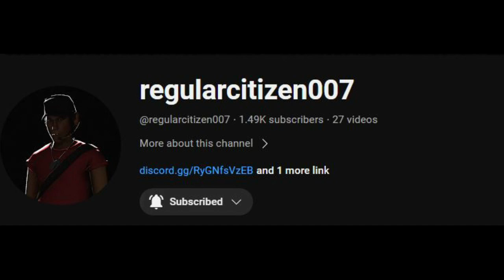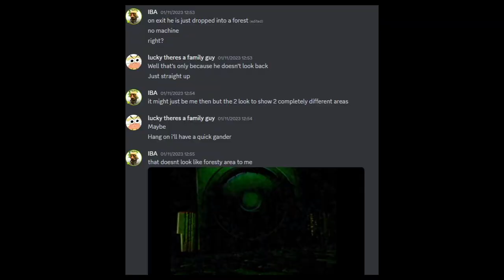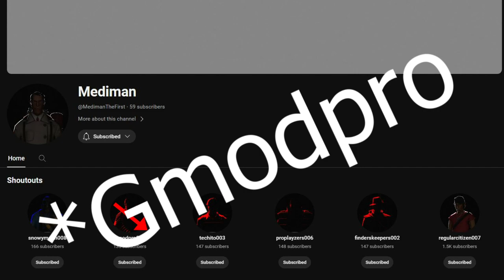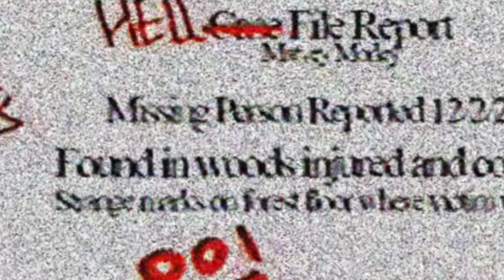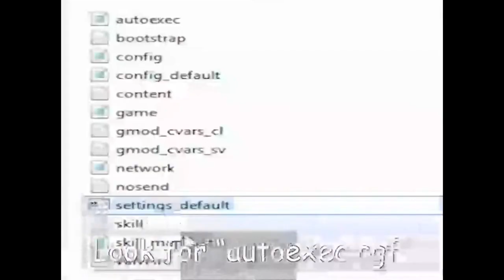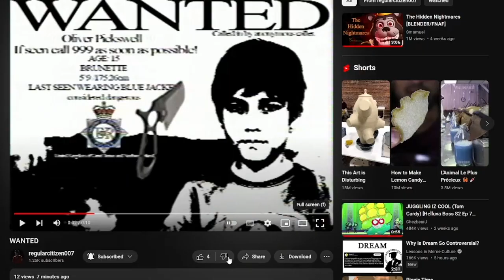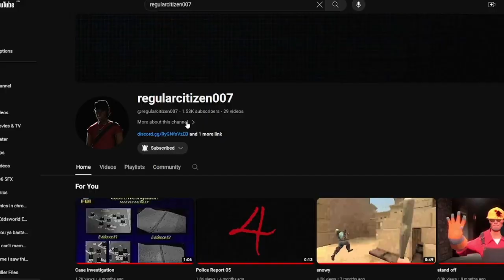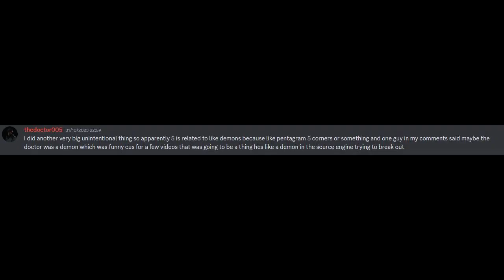The Sequel to The Craziest TF2 ARG You've (Probably) NEVER Seen Before [RC]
The Great Duo returns for a second round with this ARG, coming back arms swinging to take on this next batch of videos in the highly anticipated sequel to this elusive arg

...Am I doing better at this?

ARG: @regularcitizen007

Featuring the Voicing Talents of
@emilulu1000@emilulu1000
and my friend Tommy

The Four Seasons "Winter" - Antonio Vivaldi

Archimedes - Valve

That song that plays during the Mario 64 DS Wanted Minigame
- Nintendo

Chain Chomp Roulette - Nintendo

More Gun #3 - Valve

A Team Theme Shittyfluted - Shittyflute